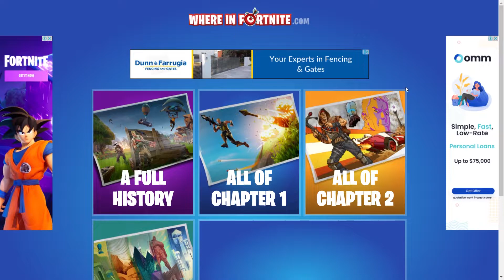Fortnite but with GEOGEUSSER?!😵🤯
Yes, you heard it right! We are going to play from the first Season to the current in GeoGeusser all in this single video.📽🎮